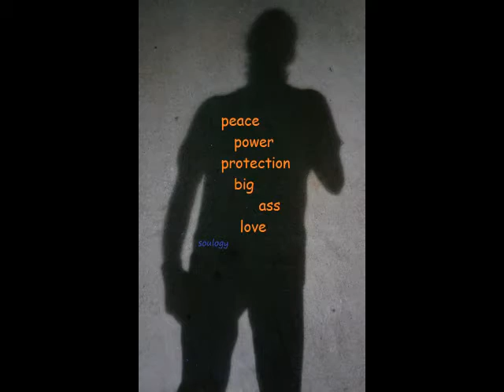soulspeak: rollin resurrection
lm bringin my own resurrection
it’s my own ass im saving

no one gonna do for you

to thine own self be true
we’re just bringin’
what we’re feelin’
knowing ain’t believing
third eye top of the head
nuthin’ such as being dead
stop thinkin’ the world
gonna butter ya’ bread
ascendence, spontaneity
forget the spit n polish
time ain’t a wanna be
ballin' hard for individuality
may ya' think question ask
what of the sun, sin n' son
take off the masks
seeded vibrating shared creating
talkin' one soul nation
show me where we got that
another explanation
covering every story n station
no deviating celebrating
creating, demonstrating
truth beyond the lies
time’s up in the universe
come on down the aisle
let your heart mind spirit fly
shake your ass soulogy style

WE AIN’T GOT ALL THE ANSWERS
LOOKIN’ PAST HUMAN PRIDE
SOUL IS BONA FIDE
TRIPPING ME UP
BUT IM TRIED N’ TRUE
GOT THE 4040 LOW N’ HIGH
INFINITY SIGN DOUBLE THE DEUCES
WHATCHYA THINK, HANG 10 HIGH 5
ACT LIKE GODS ARE PURSUING US
ANGEL DUST, THOSE WE TRUST
I KNOW I DONE HAD ENOUGH
MONEY PIE IN THE SKY
DO OR DIE, HOW CAN I ARRIVE
SHACKLED TIL I COME INSIDE
FOUND THE ESSENCE OF ME
TWISTED UP
WHO I WANNA BE
SPACELESS TIME
TIMELESS SPACE
TIME TO FACE
GRACE COME TO TRACE
LIFE LONG DESTINY
IM JUST ROLLIN’
SHARE THIS SPACE WITH ME

WHEELS BE SPINNIN’
WORLD GOT NO HOLD ON ME
CAN’T YOU SEE
IT’S WHAT IT BE
LIGHT IS LIFE
DONE FOUND IT
BURNING UP
WAYYYY DOWN INSIDE OF ME
BRAVE IN THE HEART
SOUL HURTIN’ NO ONE
BE WHAT YOU WANNA BE

STONE COLD SOUL ON ICE
NO MORE SACRIFICE
THUNDER AND LIGHTNING
big pun gave us the advice
TIME TO BRING UP THE GHETTO GUARD
we got the LIGHT N DARK
LIVING INSIDE OF US
FIND THE BEST OF US
LEAVE THE REST OF US
BRING IT ALL DOWN
til NUTHIN’ LEFT of us
but what you came into
the world with…
the only savior is the savior
we are to ourselves
loving ain’t so easy
but we owe it
to ourselves

wishing you peace
power protection
big love healing
cuz it’s all the same thing
freedom, love trust truth
spirit n the mighty soul

alchemist mix of big pun brave in the heart If this programming resonates please Consider supporting soulogy with a contribution as we expand to a better production and a 24 hour a day live app accessed channel all contributions beginning as of Jan 1 provide automatic permanent access to all features of the website when it launches.